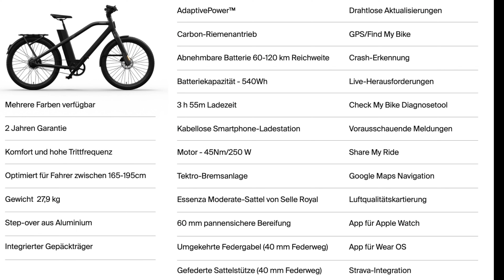COWBOY CROSS E-Bike – Vollgefedert + extra Reichweite für Touren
Darauf haben viele gewartet! Cowboys Cross E-Bike im Überblick. Es kommt vollgefedert und mit extra Reichweite für Touren.

🚲 Mein Cowboy E-Bike Zubehör*

❤️ Mein Lieblings-Zubehör:
MI Akku Luftpumpe*
Bordo 6000 Faltschloss*
weiteres Cowboy E-Bike Zubehör*

🚲 Mein E-Bike Zubehör*
🛴 Mein E-Scooter Zubehör*
📸 Meine Kamera und Videoausrüstung*